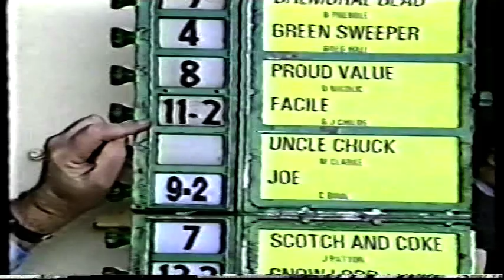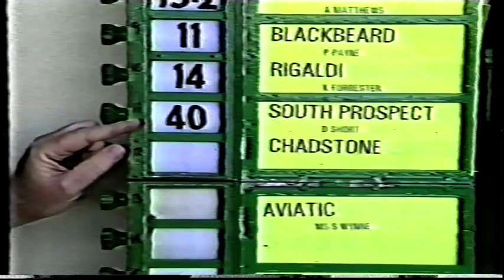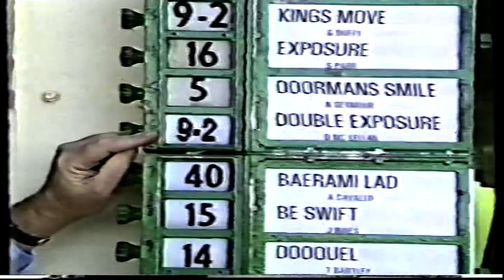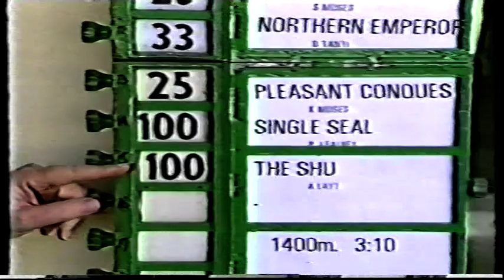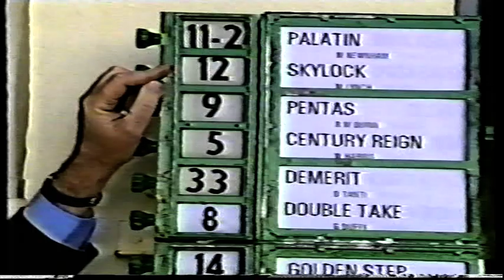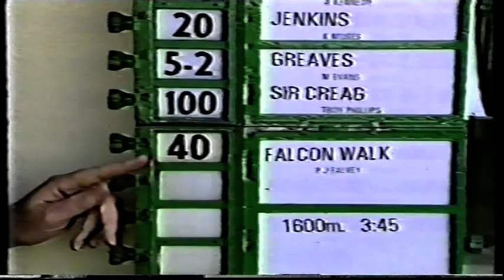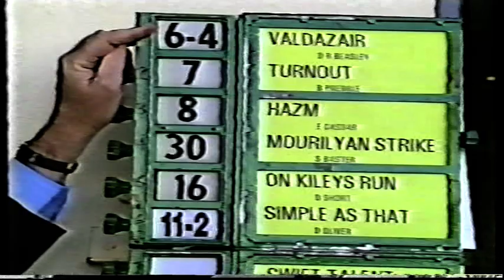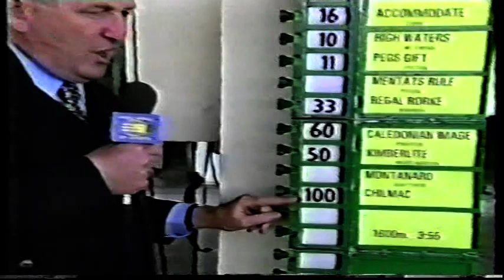Sat 25 June 1994 Pt 1